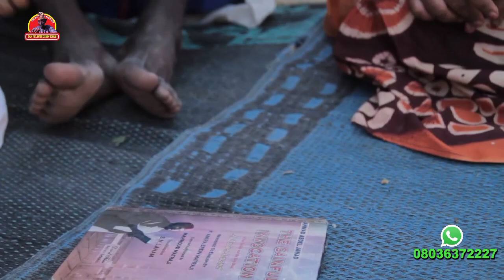MALAMIN MATA SABON MUSHA DARIYA HAUSA LATEST SERINS COMEDY EPISODE 2